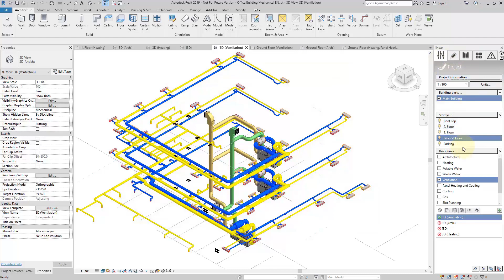Logical Workflows – liNear for Autodesk Revit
Shows how to select a discipline and work with the appropriate commands on the different tabs.